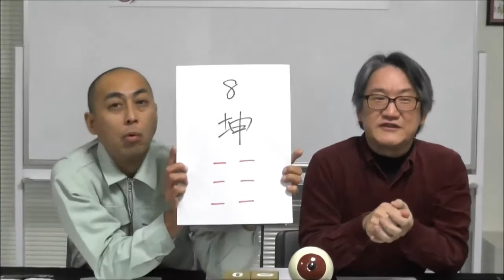占い基礎講座その74 『易』の入門「八卦」8個目【うらない君とうれない君】